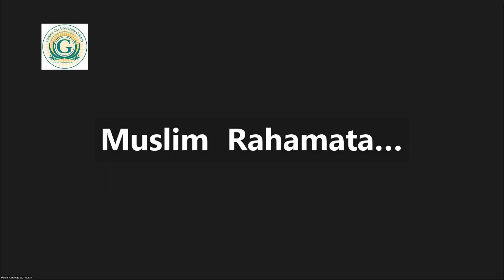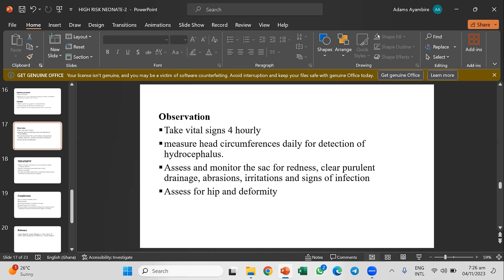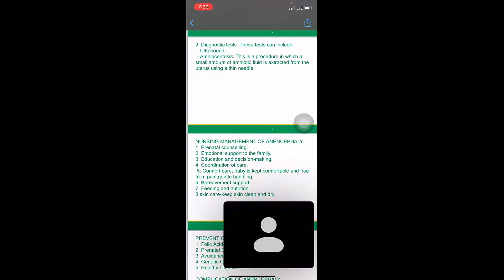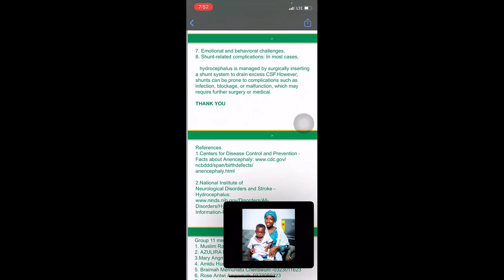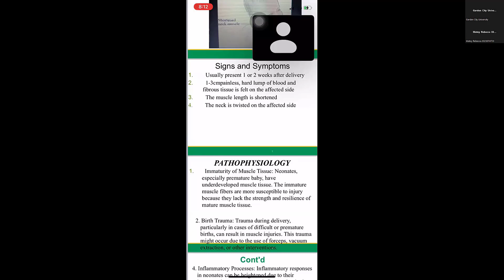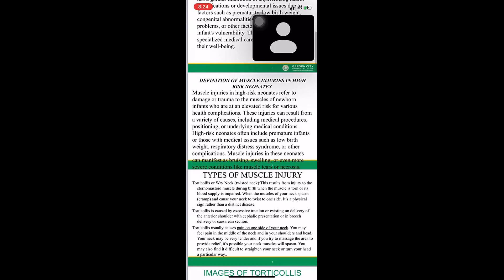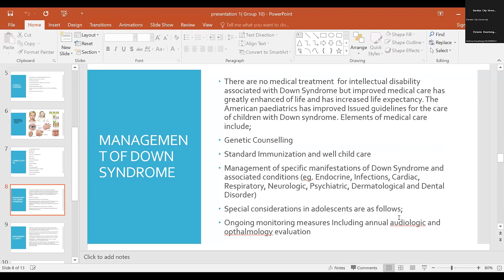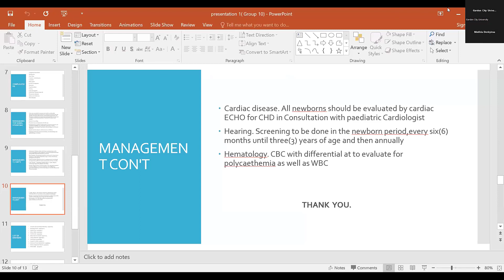NORMAL NEONATE LECTURE 8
CODeL AUGUST 2023/2024. NORMAL NEONATE LECTURE 8 ON SATURDAY, 4TH NOVEMBER 2023. BY G. A. AIDOO (LECTURER).